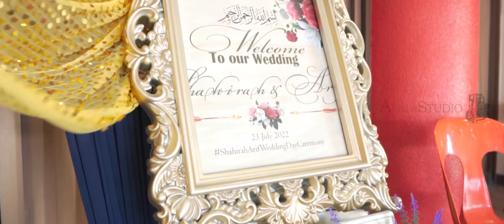Celebrating Love of Arif & Shahirah Indian Muslims Wedding Highlight